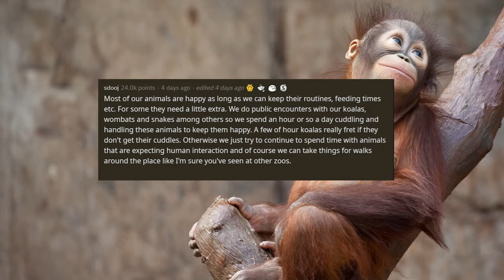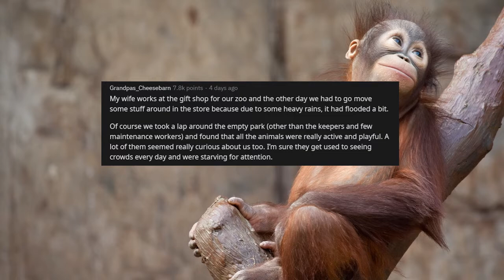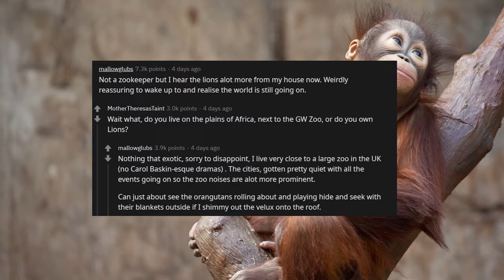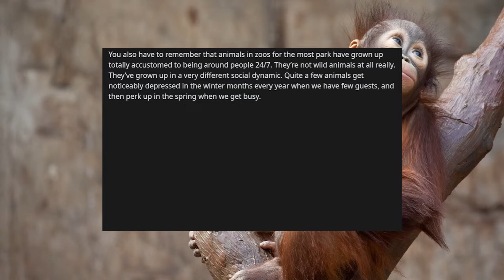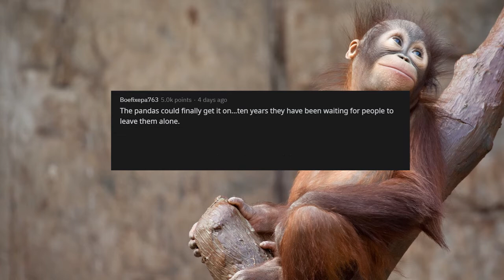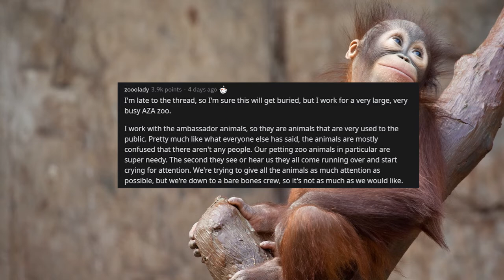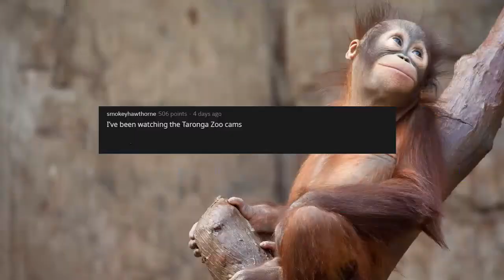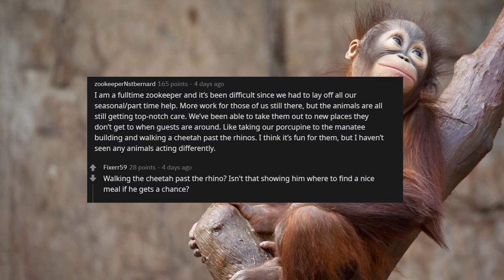ZooKeepers, How Are The Animals Acting Differently Now That There Are No Visitors To The Zoo?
► Zoopers share what animals are doing at the zoo during the crisis. r/AskReddit
► Share your stories in the comments for a chance to win!

🍌 Welcome to Reddit Banana!

💟 Love stories from girlfriends, boyfriends, strangers, wives, husbands.
😲 Scary stories from history, dark web, deep web, haunted places.
👾 Bizarre stories from hunters, doctors, strangers, students.

Reddit Banana has 3 new videos daily! I focus on funny, bizzarre, and wild stories! Want more content?
🔥 Exploring funny, bizarre, and scary stories! Newest, most popular, comments from /AskReddit.

⚡ CONTEST ALERT!
WINNERS ANNOUNCED MID MONTH!
ASKREDDIT, REDDIT STORIES, /ASK REDDIT